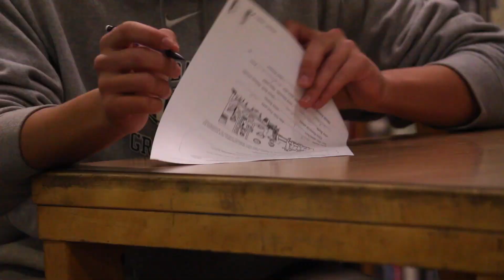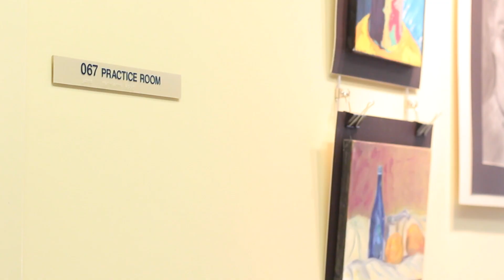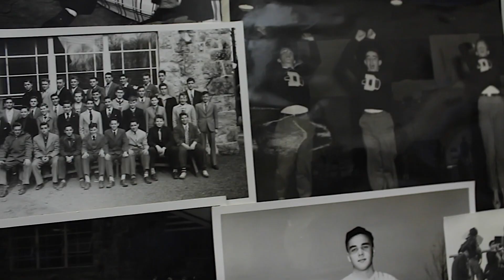The Delbarton School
Developed for the Admissions Office by Grant Brewster '17